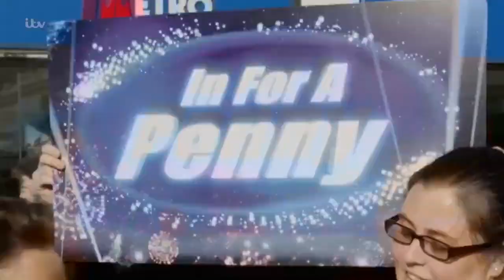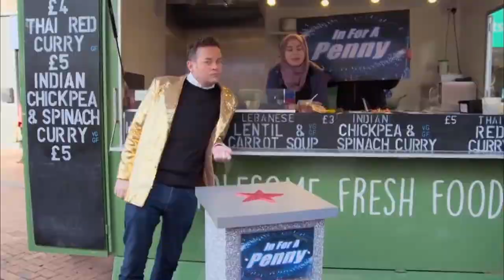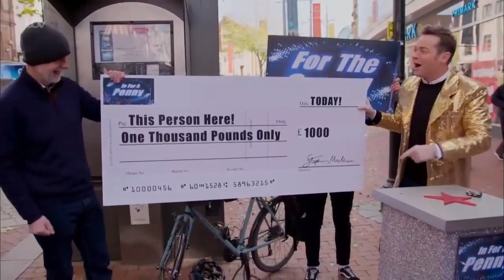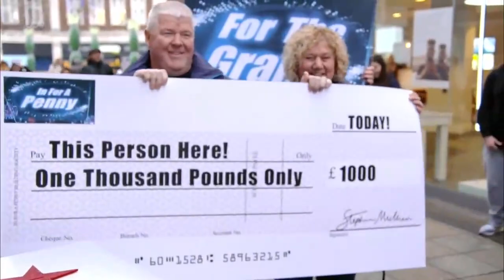In For A Penny - Saturday Night Takeaway Compilation